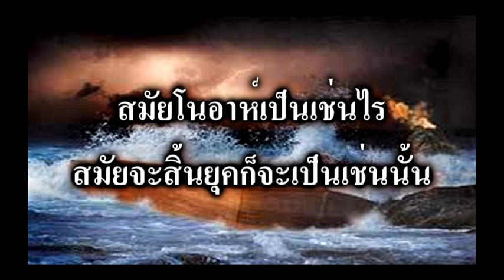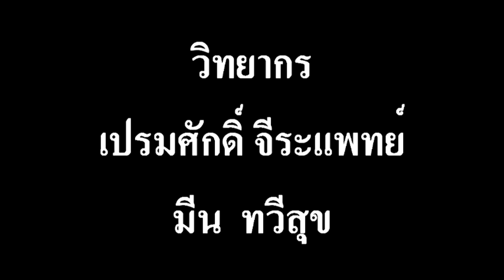VTR_PS. PREMSUK